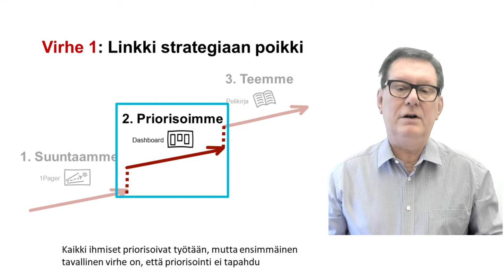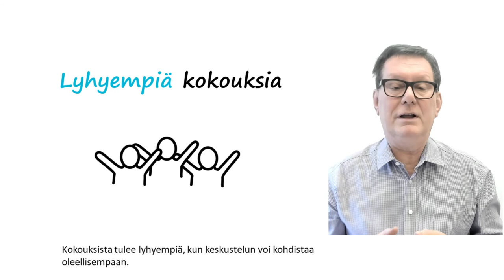Osa 2/3. Kolme strategian johtamisen virhettä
Tässä osa 2 strategiaprosessiin liittyvistä virheistä. Viimeksi kerroin vaiheen 3 tekemisen virheistä. Nyt vuorossa on vaihe 2, priorisointi.

Kaikki ihmiset priorisoivat työtään, mutta ensimmäinen tavallinen virhe on, että priorisointi ei tapahdu strategisten tavoitteiden alla. Mennään vain flowlla ja linkki strategiaan on poikki.

Toinen virhe on kunnon ohjaustaulun, dashboardin, puuttuminen. Kun työn kokonaistilanne ei ole silmien edessä,  priorisointi ontuu. Ohjaustaulun avulla tieto voi raportoitua automaattisesti ja läpinäkyvästi muille tiimeille.

Kolmas virhe on priorisointikokousten väli. Helposti näitä kokouksia pidetään liian harvoin, keskustellaan pienistä yksityiskohdista ja silloin strategian toimeenpano ei ole optimaalinen.

Kyse on johtamisjärjestelmän haastamisesta. Helpot digitaulut, dashboardit, toimivat strategian toimeenpanon alustana. Kokouksista tulee lyhyempiä, kun keskustelun voi kohdistaa oleellisempaan.  Teknologia on meille siunaus!